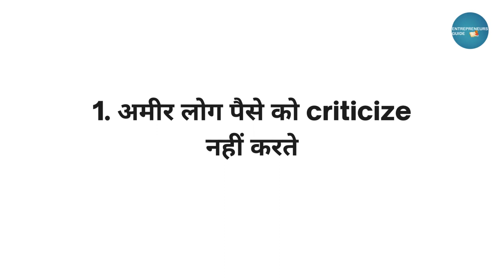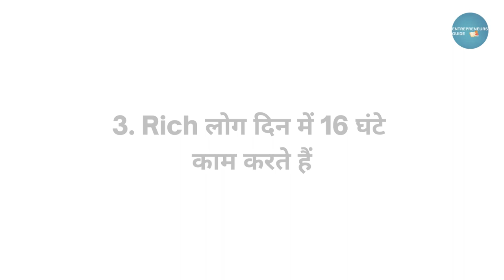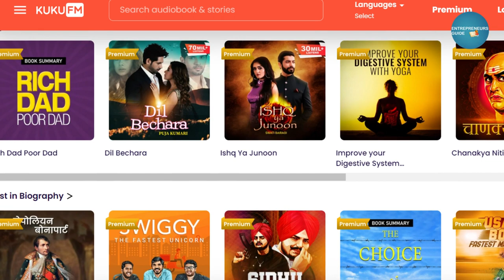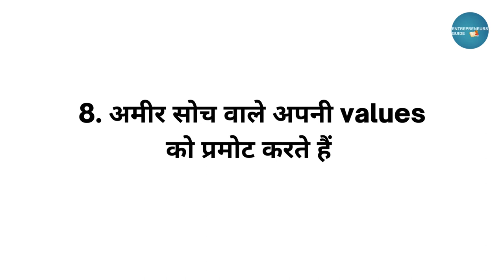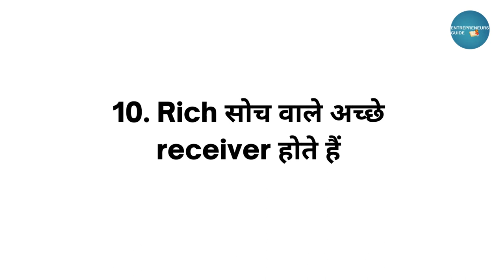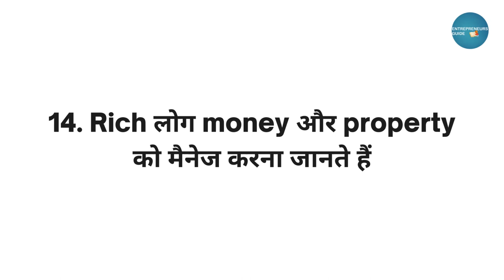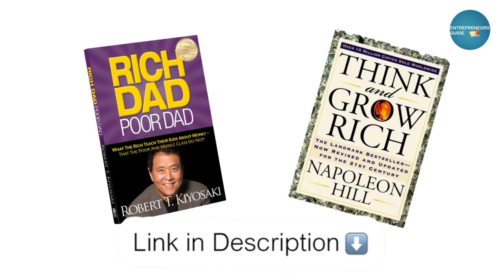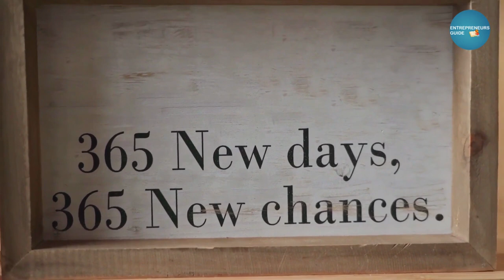Secrets of the Millionaire Mind Audiobook Summary in Hindi | 17 Millionaire Rules of Rich People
🎯Queries Solved:-
Kya ameer log or garib log same thinking rakhte hai?
Kya jyada paisa hona pareshani ka karan hai?
Kya apko paise se paisa kamana ata hai?
Kya paise kamane ka secret ap jante hai?